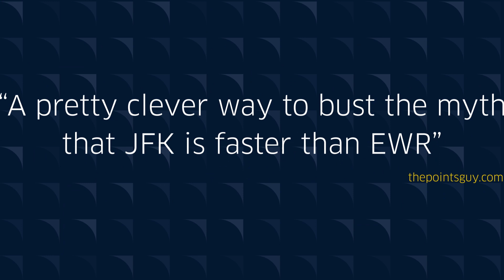United Airlines Real Time Data Taxi Top Campaign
United Airlines equipped NYC yellow cabs with real-time taxi displays to show travelers how much more convenient Newark airport was than JFK. A Cannes Creative Lions Silver and Media Lions Bronze 2018 winner.